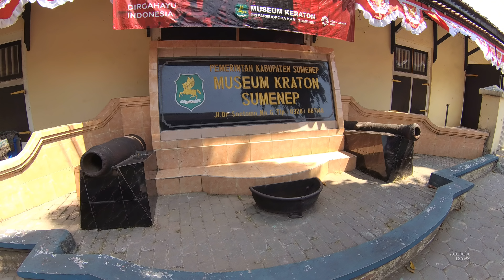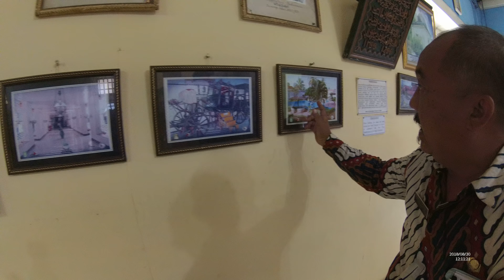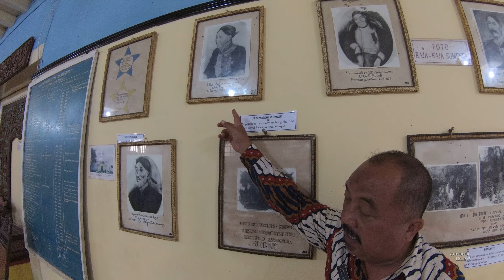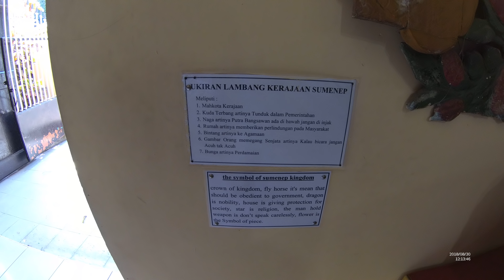Keraton Sumenep Part.1 Pulau garam Madura Jawa Timur YN010418